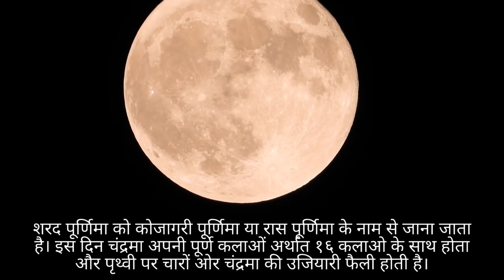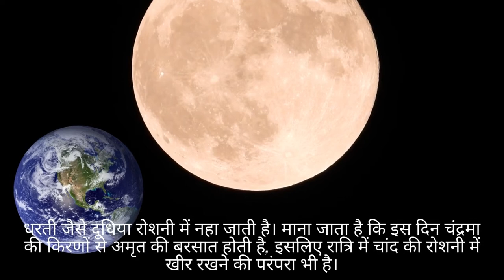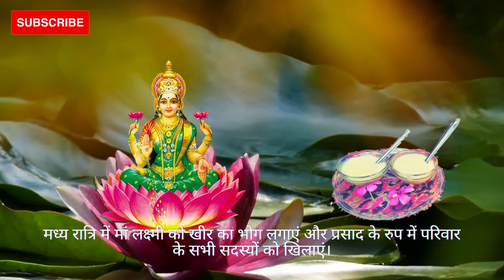शरद पूर्णिमा महत्व तिथि मुहूर्त । कोजागरी पूर्णिमा। Sharad Purnima 2021। Kojagri Purnima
शरद पूर्णिमा । कोजागरी पूर्णिमा । रास पूर्णिमा । शरद पूर्णिमा महत्व,तिथि,शुभ मुहूर्त । Sharad Purnima 2021 । Kojagri Purnima । Raas purnima | शरद पूर्णिमा महत्व तिथि मुहूर्त | शरद पूर्णिमा 2021

हो आप पर धन की वर्षा अपर, मिले सुख समृद्धि बेशुमार।
हर रात बन कर आये शरद पूर्णिमा, मिले जीवन में खुशियां बेशुमार॥

जय माँ लक्ष्मी

अश्विन मास की पूर्णिमा को शरद पूर्णिमा के पर्व के रुप में मनाया जाता है। हिंदू धर्म की मान्यताओं के अनुसार अश्विन मास में पड़ने वाली पूर्णिमा तिथि का विशेष महत्व माना गया है।

दोस्तों, हमारे आज के इस वीडियो में हम आपको बताएँगे शरद पूर्णिमा का महत्व, तिथि, शुभ मुहूर्त और पूजा विधि। इनको जानने के लिए वीडियो के अंत तक जरूर बने रहे।और अगर अपने अभी तक  हमारा चैनल सब्सक्राइब नहीं किया है तो सब्सक्राइब बटन पर क्लिक जरूर करे।तो आइये हम जानते है शरद पूर्णिमा के बारे में।

इस वर्ष शरद पूर्णिमा 19 अक्टूबर मंगलवार को पड़ रही है। मान्यता के अनुसार इस दिन आकाश से अमृत वर्षा होती है, इसी दिन से सर्दियों का आगमन भी माना जाता है। यह दिन मां लक्ष्मी को प्रसन्न करने के लिए बहुत विशेष माना जाता है।

इस दिन चंद्रमा की पूजा के साथ-साथ रात्रि जागरण कर मां लक्ष्मी की पूजा का भी विधान है। मान्यता है कि इस दिन लक्ष्मी जी की पूजा करने से धन वृद्धि होती है।

शरद पूर्णिमा महत्व:

धार्मिक मान्यताओं के अनुसार मां लक्ष्मी की समुद्र मंथन से उत्पत्ति शरद पूर्णिमा के दिन ही हुई थी। इसलिए इस तिथि को धन-दायक भी माना जाता है। मान्यता है कि इस दिन मां लक्ष्मी धरती पर विचरण करती हैं और जो लोग रात्रि में जागकर मां लक्ष्मी का पूजन अर्चना करते हैं, वे उस पर अपनी कृपा बरसाती हैं और धन-वैभव प्रदान करती हैं।

शरद पूर्णिमा को कोजागरी पूर्णिमा या रास पूर्णिमा के नाम से भी जाना जाता है। इस दिन चंद्रमा अपनी पूर्ण कलाओं अर्थात १६ कलाओ के साथ होता और पृथ्वी पर चारों ओर  चंद्रमा की उजियारी फैली होती है।

धरती जैसे दूधिया रोशनी में नहा जाती है। माना जाता है कि इस दिन चंद्रमा की किरणों से अमृत की बरसात होती है, इसलिए रात्रि में चांद की रोशनी में खीर रखने की परंपरा भी है।

शरद पूर्णिमा की तिथि और शुभ मुहूर्त: इस बार शरद पूर्णिमा या कोजागरी पूर्णिमा 19 अक्टूबर 2021 दिन मंगलवार के दिन पड़ रही है।

पूर्णिमा तिथि आरंभ-19 अक्टूबर 2021 को शाम 07 बजे से
पूर्णिमा तिथि समाप्त- 20 अक्टूबर 2021 को रात्रि 08 बजकर 20 मिनट पर।

शरद पूर्णिमा पूजा विधि-
इस दिन ब्रह्म मुहूर्त में उठकर किसी पवित्र नदी में स्नान करें।
यदि नदी में स्नान नहीं कर सकते तो घर पर ही पानी में गंगाजल डालकर स्नानादि करके स्वच्छ वस्त्र धारण करें।

अब एक लकड़ी की चौकी या पाटे पर लाल कपड़ा बिछाएं और गंगाजल से शुद्ध करें।
चौकी के ऊपर मां लक्ष्मी की प्रतिमा स्थापित करें और लाल चुनरी पहनाएं।

अब लाल फूल, इत्र, नैवेद्य, धूप-दीप, सुपारी आदि से मां लक्ष्मी का विधिवत पूजन करें।
इसके बाद मां लक्ष्मी के समक्ष लक्ष्मी चालीसा का पाठ करें।
पूजन संपन्न होने के बाद आरती करें।

शाम के समय पुनः मां और भगवान विष्णु का पूजन करें और चंद्रमा को अर्घ्य दें।
चावल और गाय के दूध की खीर बनाकर चंद्रमा की रोशनी में रखें।

मध्य रात्रि में मां लक्ष्मी को खीर का भोग लगाएं और प्रसाद के रुप में परिवार के सभी सदस्यों को खिलाएं।

आशा करती हूँआप सभी को यह वीडियो पसंद आया होगा, माँ लक्ष्मी की कृपा और आशीर्वाद आप सभी पर यूही बना रहे, इसी उम्मीद के साथ Team spontaneously awesome की तरफ से आप सभी को शरद पूर्णिमा की हार्दिक शुभकामनाये।

हमारे चैनल से जुड़ने के लिए सब्सक्राइब बटन पर क्लिक करे और बैल आइकन में ऑल को क्लिक करना ना भूलें ताकि आप हमारे चैनल से जुड़े किसी भी अपडेट को मिस ना कर पाए।

CREDITS:
Genre: Ambient
Mood: Calm

We would like to thanks and give Credits to National/Local News Papers and Blogs whose content helped us in creating this video :)CREDITS: